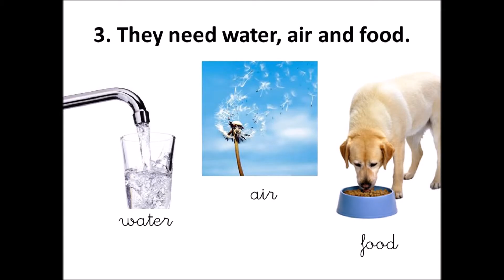NS 1 Unit 3 Why are animals living things